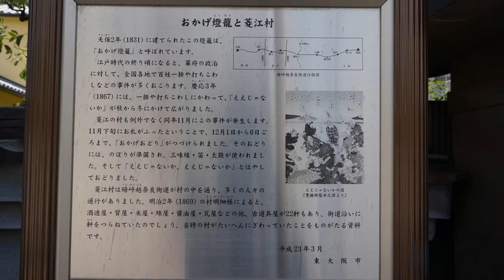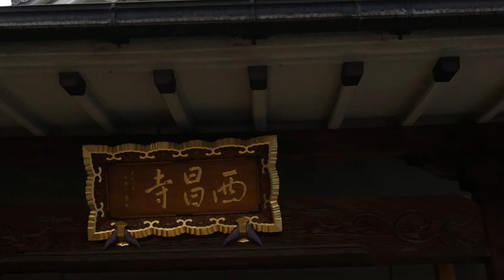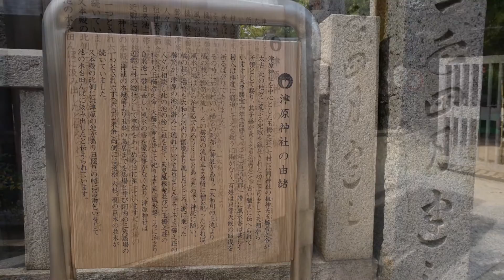東大阪散歩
2016/07/23